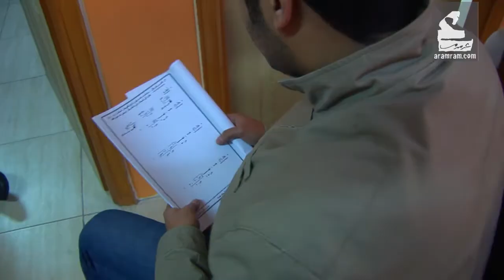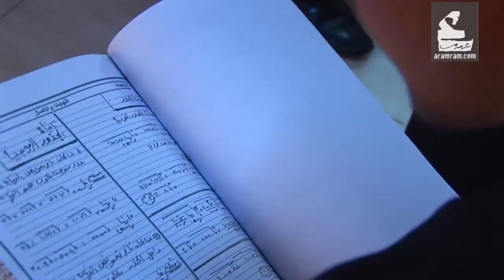أوائل | متفرقات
حسام عواد مؤسس موقع الاوائل يقدم افضل النصائح للطلبة للتعامل مرحلة التوجيهي

لمشاهدة المزيد :
فيسبوك